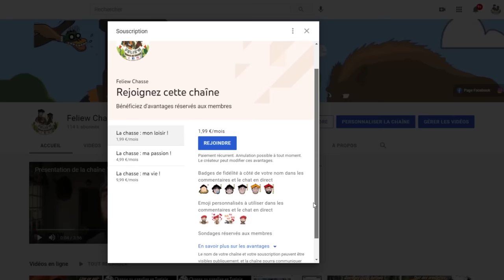Top 10 Rêves De Chasse n°17 - Mars 2024 - Edition spéciale "Tirs compliqués de renards"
Le renard est un gibier de chasse formidable qui mérite le respect et bien évidemment son édition top10! Retrouvez VOS plus belles vidéos de renards en battues offrant des tirs souvent difficiles sur ce petit animal malin et rapide!

Vous y retrouverez tous les Wild Boar Fever et ma nouvelle série! Voici des codes de réduction: « FeliewA » pour un abonnement annuel à 78.99€ au lieu de 98.99€ et « FeliewM » pour un abonnement mensuel à 7.99€ au lieu de 9.99€. Retrouvez désormais tout notre contenu sur le

2 GOPRO HERO4 Black Edition
2 GOPRO HERO6 Black Edition
1GOPRO HERO7 Black Edition